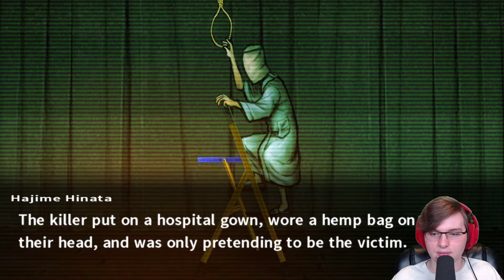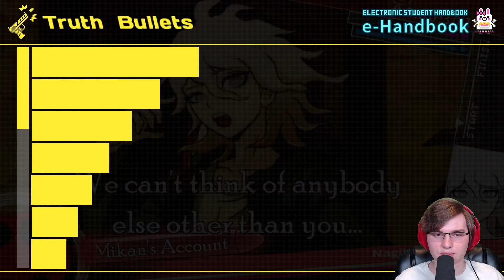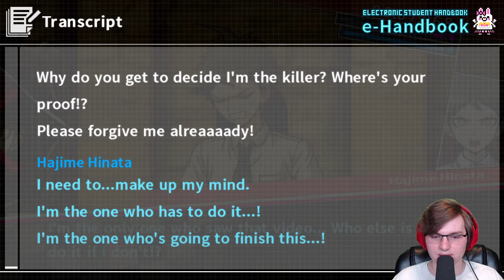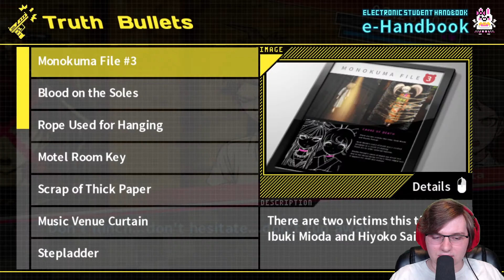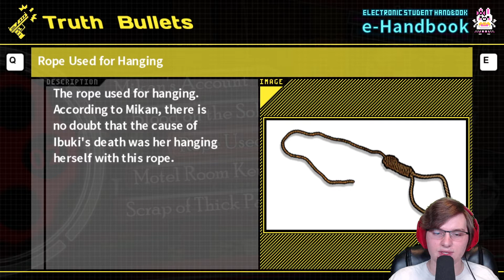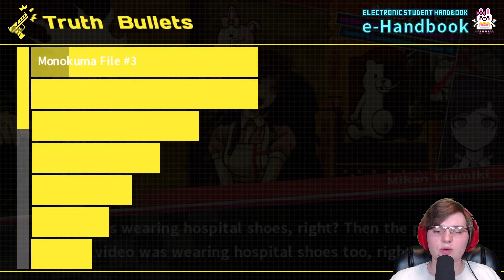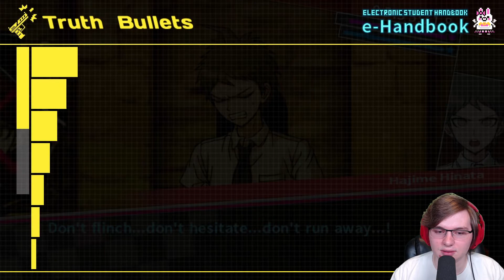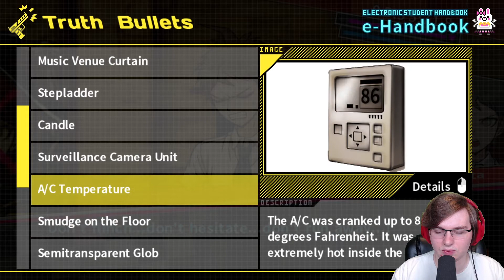WHAAAAT?! | Danganronpa 2: Goodbye Despair [PC] #35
I'm sorry for this episode... I struggle with one part of this murder mystery class trial for almost 30 minutes... and the reason I get so confused is literally the answer...